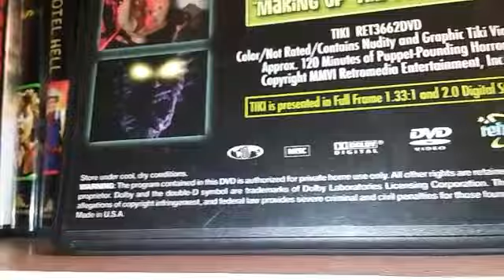TIKI DVD PICK UP